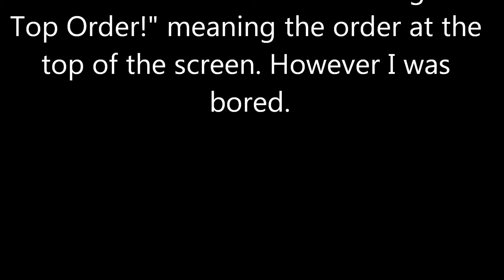Top Order: An In-Joke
Despite the fact that I think the list of those who will "Get It" is very small I have put this here.

Had I the skill I would have learned how to duplicate the opening more akin to this excellent video

Also: why does YouTube suggest "Dogs" for a tag?